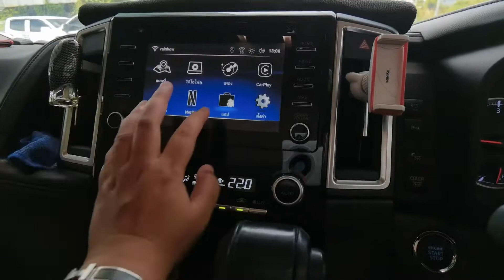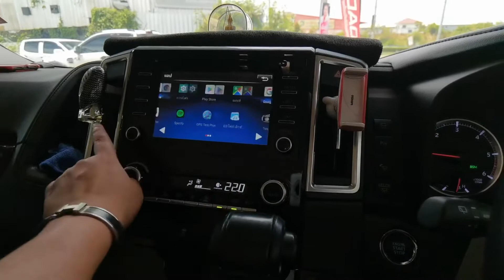พาชมงานติดตั้งฝาท้ายไฟฟ้า Toyota Majesty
👉สนใจติดตั้งหรือสอบถามข้อมูลเพิ่มเติม
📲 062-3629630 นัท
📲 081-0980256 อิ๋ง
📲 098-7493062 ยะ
📨Line official id : @jspro (อย่าลืมใส่ตัว@นะครับ)
🎥รับชมรีวิว ผลงานต่างๆของทางร้าน
🔴ฝากFanpage แสดงผลงานฝาท้ายไฟฟ้า 100% ของ JSPRO
🔴ฝากFanpage แสดงผลงานฟิล์มกรองแสงและฟิล์มกันรอยภายใน ของ JSPRO